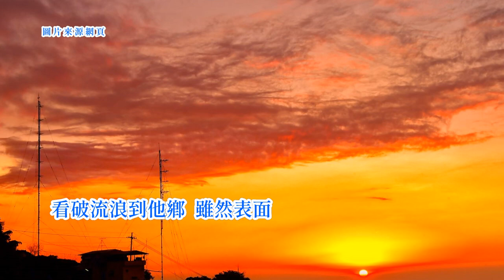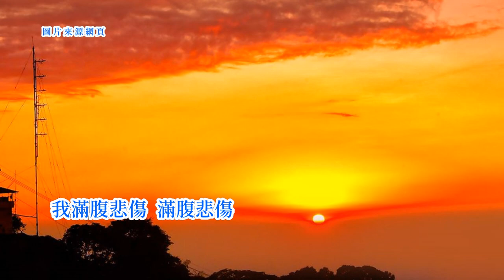石橋-流浪在他鄉 台語歌詞標誌+字幕版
《流浪在他鄉》Liû-lōng Tsāi Thann-hiong
石喬Tsio̍h-kiâu(石橋Tsio̍h-kiô)
天涯到處流浪
thian-gâi tò-tshù liû-lōng
正義邪惡難相容
tsìng-gī siâ-ok lân siong-iông
金錢佮愛情
kim-tsînn kah ài-tsîng
對我是無啥用
tuì guá sī bô siánn iōng
看破流浪到他鄉
khuànn-phuà liû-lōng kàu thann-hiong
雖然表面
sui-jiân piáu-bīn
遐爾倔強
hiah-nī ku̍t-kiông
遐爾倔強
hiah-nī ku̍t-kiông
誰知我心內
siáng tsai guá sim-lāi
暗悲傷
àm pi-siong
為著欲解消
uī-tio̍h beh kái-siau
我滿腹悲傷
guá muá-pak pi-siong
滿腹悲傷
muá-pak pi-siong
才會流浪在他鄉
tsiah ē liû-lōng tsāi thann-hiong
天涯到處流浪
thian-gâi tò-tshù liû-lōng
毋想佮人逞英雄
m̄ siūnn kah lâng thíng ing-hiông
心機佮計謀
sim-ki kah kè-bôo
對我是無路用
tuì guá sī bô-lōo-iōng
正直流浪在他鄉
tsìng-ti̍t liû-lōng tsāi thann-hiong
雖然表面
sui-jiân piáu-bīn
遐爾倔強
hiah-nī ku̍t-kiông
遐爾倔強
hiah-nī ku̍t-kiông
誰知我心內
暗悲傷
àm pi-siong
為著欲解消
uī-tio̍h beh kái-siau
我滿腹悲傷
guá muá-pak pi-siong
滿腹悲傷
muá-pak pi-siong
才會流浪在他鄉